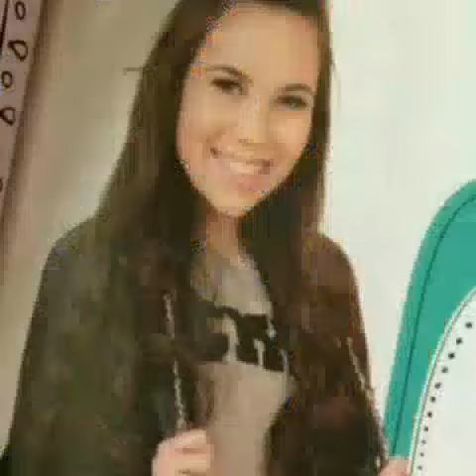Jocelín Zuckerman Loza Fotos de Creciendo de 2002-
Music Nombre: Jocelín Zuckerman Loza Fecha de nacimiento: 25 de febrero de 1999 (17 años) Ciudad de México, México Actriz y cantante mexicana Periodo de actualidad: 2011 - presente
Telenovelas y Seri